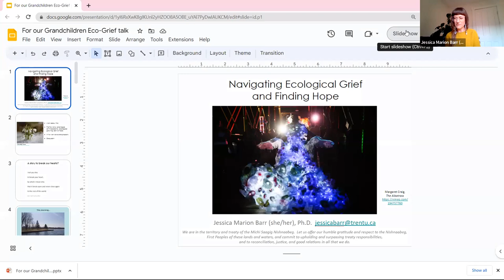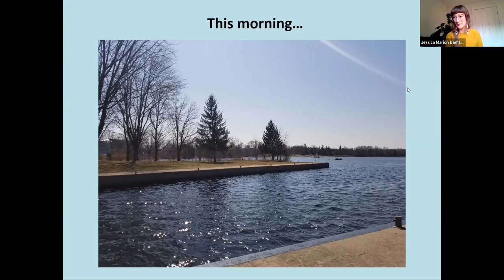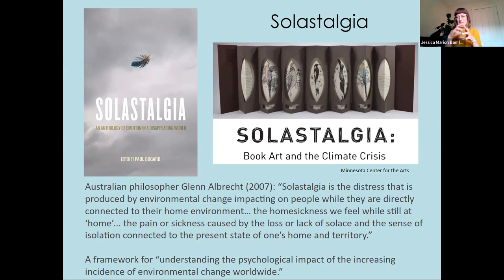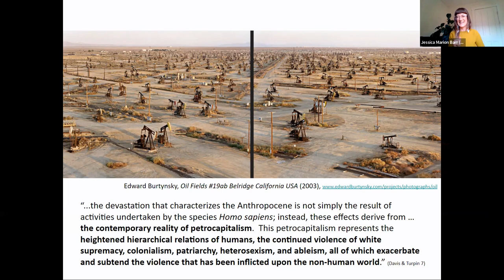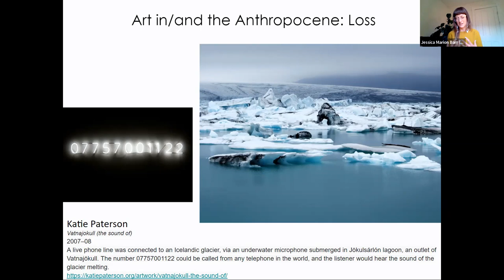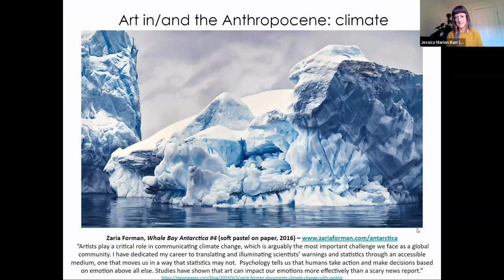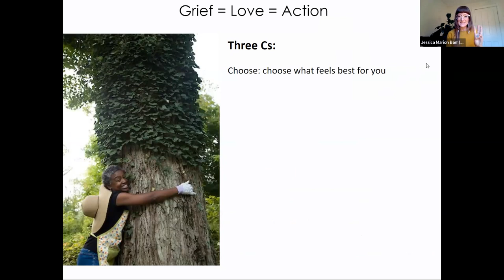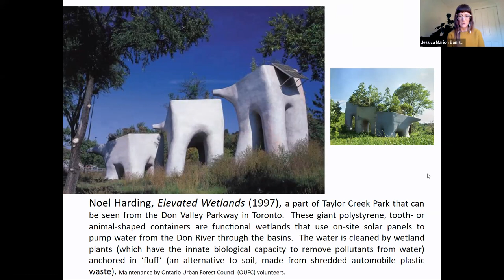4RGMeets#22 Navigating Eco-Grief and Finding Hope - Dr. Jessica Marion-Barr (Apr 2023)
Dr. Jessica Marion Barr explains how eco-grief not only influences our lives, but is an important step in our path towards activism and hope.   She is an artist, educator, researcher and assistant professor at Trent University.  Her interdisciplinary practice incorporates artmaking, arts-science research, and pedagogy, investigating creative and collaborative approaches to issues around climate change, species decline, and social/ecological justice.